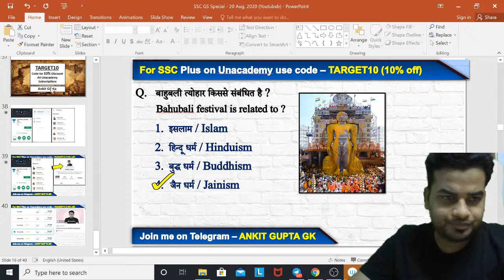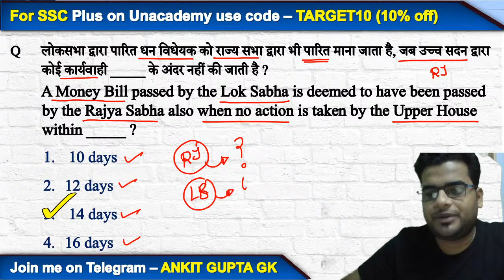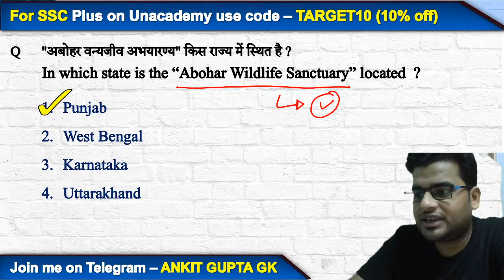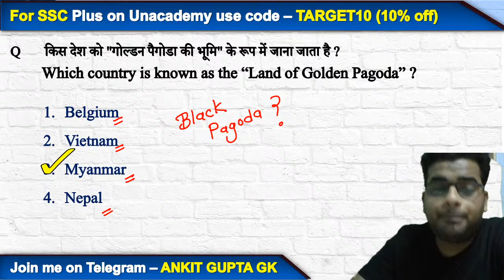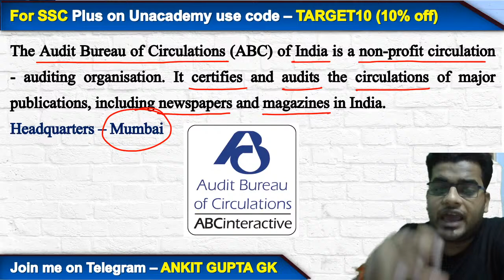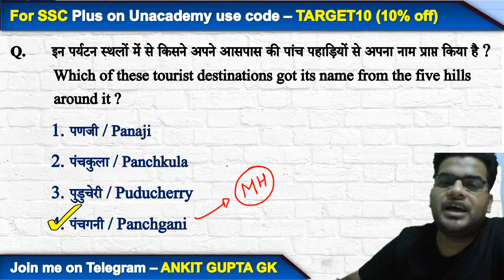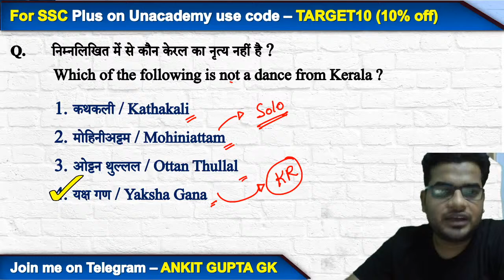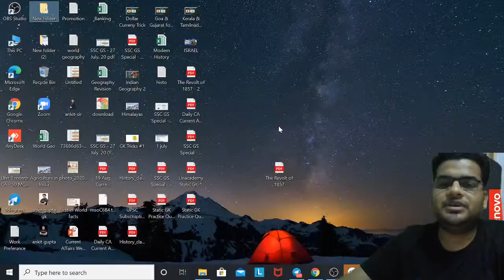4:00 PM - SSC CGL 2020-21 | GS by Ankit Gupta | Most Important (MCQ's)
SSC CGL 2020-21 | GS by Ankit Gupta Sir | Most Important (MCQ's)

🚀 4:00 PM - SSC CGL 2020-21 | GK by Ankit Gupta Sir

✿ Morning Shows:
05:00 AM - Ghatna Chakra 2020 by Krati Ma'am
05:30 AM - Reasoning For All Exams by Samashti Ma'am
06:00 AM - Special Videos by Aman Sir
07:00 AM - Current Affairs Show by Krati Ma'am
08:00 AM - Burning Issues by Krati Ma'am
08:15 AM - The Hindu Editorial by Gauri Ma'am

✿ Delhi Police/UP Police Exams 2020:
09:00 AM - Hindi by Alok Sir
09:30 AM - GK by Rohit Sir
10:00 AM - Maths by Akash Sir
10:30 AM - Reasoning by Ritika Ma’am

11:00 AM - GS by Krati Ma'am

✿ SSC CHSL 2020 (60 Days Crash Course):
11:30 AM - Reasoning by Akash Chaturvedi Sir
12:15 PM - Maths by Ajay Chaudhary Sir
01:00 PM - English by Akanksha Ma'am
01:30 PM - GK by Alok sir

✿ Target SSC CGL 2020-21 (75 Days Crash Course):
02:00 PM - English by Gauri Ma’am
02:30 PM - Reasoning by Ritika Ma’am
03:15 PM - Maths by Prabal Sir
04:00 PM - GK by Ankit Sir

✿ RRB NTPC/GROUP D 2019 (CBT-1):
04:30 PM - Maths by Suresh Sir
05:00 PM - GK/GS by Rohit Sir
06:00 PM - Reasoning by Ritika Ma’am

✿ IBPS PO 2020 :
05:30 PM - English by Anchal Ma'am

✿ All SSC Exams:
07:00 PM - GK by Rohit Sir
07:30 PM - Maths by Prabal Sir
08:00 PM - General Science by Aman Sir
09:00 PM - English by Aisha Ma'am
09:30 PM - Daily Live Test by Aman Sir

✿ IBPS PO 2020 :
10:00 PM - English by Gauri Ma'am

✿ For All Competitive Exams:
10:30 PM - GK/GS/GA by Mahendra Ratnoo

1. One Subscription, Unlimited Access
2. Learn from your favorite teacher
3. Real time interaction with teacher
4. You can ask doubts in live class
5. Limited students
6. Download the videos & watch offline